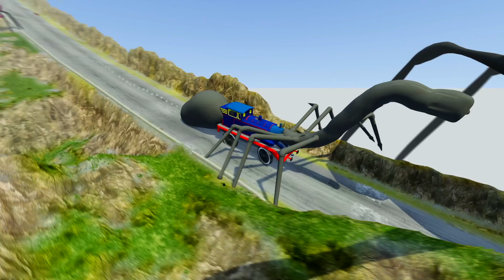ALL MONSTERS.EXE Big & Small vs Downhill Madness with CURSED THOMAS & CAR EATER | BeamNG.Drive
In this video you will see ALL MONSTERS.EXE Big & Small vs Downhill Madness with CURSED THOMAS & CAR EATER.
00:00 - Intro
00:15 - ALL MONSTERS.EXE Big & Small